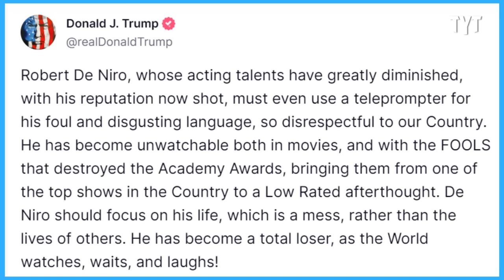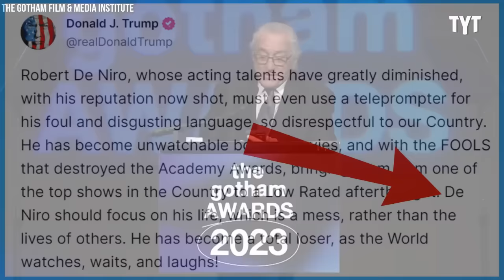Trump Erupts At Robert DeNiro As Campaign Gaffes Intensify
Watch: Chris Christie GOES OFF on Trump And Gains Ground

Actor Robert DeNiro hammers former President Donald Trump during his speech at The Gotham Awards. David Shuster breaks it down on Rebel HQ.